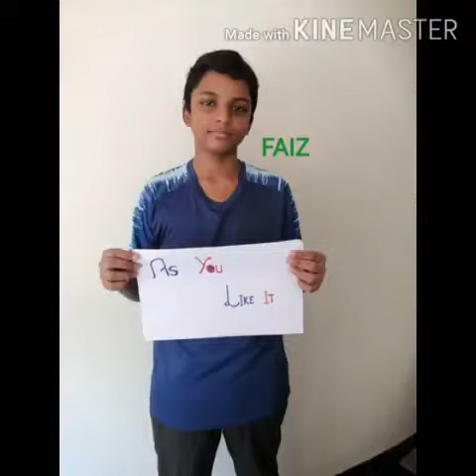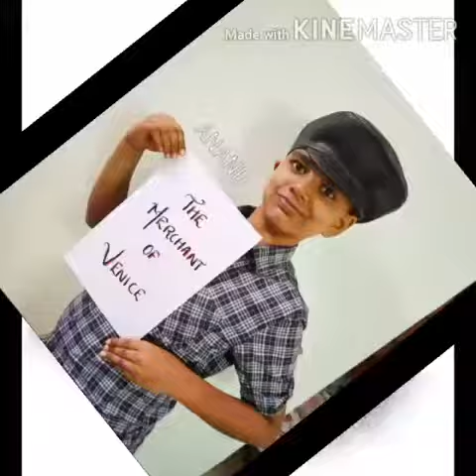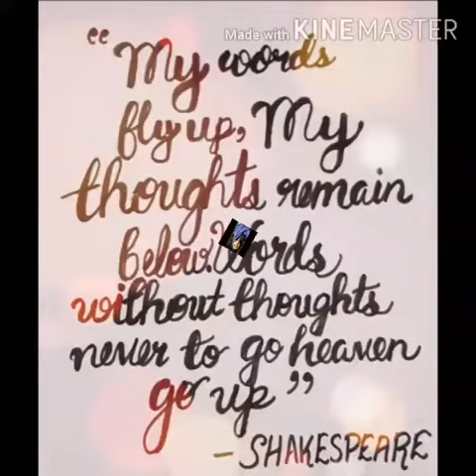World Book Day 2020- MGM International School,Kilimanoor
Video from Beenajacob